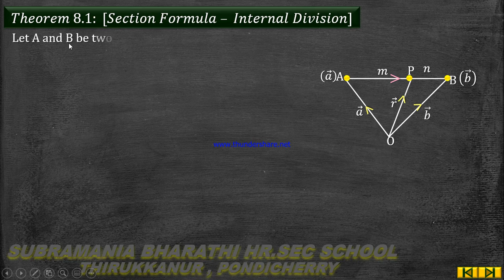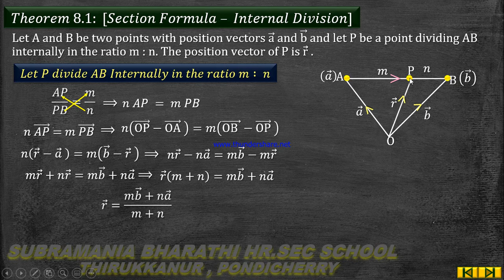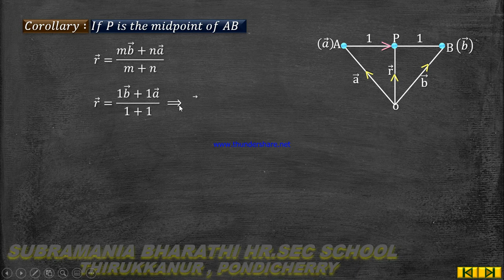XI - STD - MATHEMATICS - CHAPTER - 8 - VECTOR ALGEBRA THEOREM - 8.1